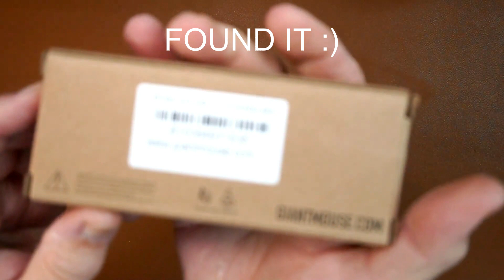KNIFE & GUN HAUL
Product spotlight and or overview.
My channel is to help you make decisions about purchasing an item. Typically dealing with EDC items as well as firearms. Some other items as well, I find interesting. I do not claim to be a reviewer. But somebody that's going to give you as much knowledge as I can based on what I see.  I will show you physical demonstrations of measurements weights and so forth.
Just some side notes about my channel I'm never going to be politically correct. I'm too old to change and that's the way it is. If I offended anybody I apologize. But going forward, just so you understand I won't go back and apologize again. I just did it in this paragraph. Thank you.

My gear and setup:
Sony DSC-WX500
Sony: ZV-1F
Canon HF R800 HD
Obsbot Tail air PTZ
DJI Osmo Action Gen 1

Audio Equipment:
Mic: Rode PodMic USB
Mixer: Rode Caster Duo

Software:
Stream Yard
Editor: Wondershare Filmora 12
Podcast support software: Buzz sprout
Graphics: Gimp

Address:
WHAT DUGAN THINKS